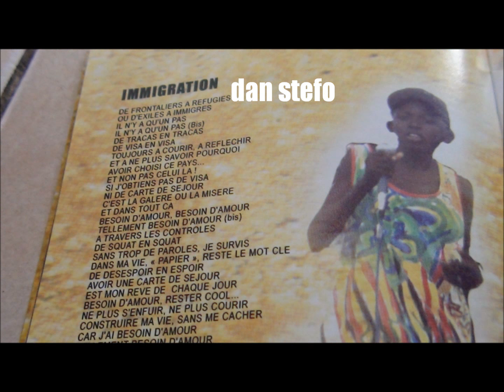DAN STEFO CHAMPION 1ére edition festival TRANS AMAZONIENNE a 14